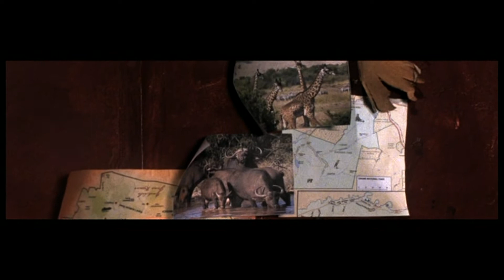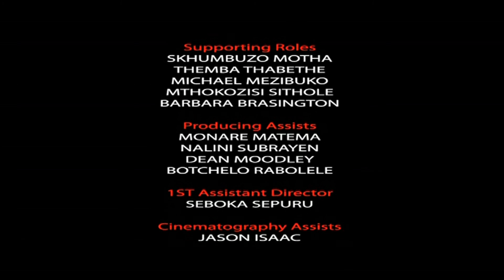Scarlet Hunter - Short Film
Scarlet Hunter is a short action movie about a man that wants to put an end to an illegal Rhino poaching syndicate.